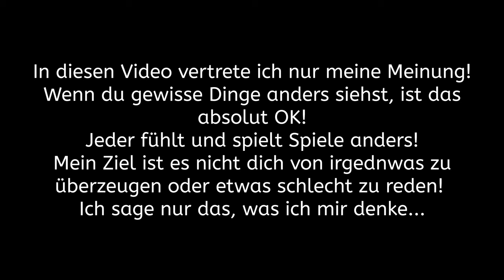Lies of P - Meine XXL REVIEW nach 150 STUNDEN! Das BESTE SOULSLIKE ALLER ZEITEN oder ÜBERBEWERTET??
Meine XXL Review zu Lies of P nach 150 Spielstunden!
War der Hype gerechtfertigt oder war es wie so oft unterm Strich...nix besonderes? Die Antwort gibts im Video!
Jack Fromsoft